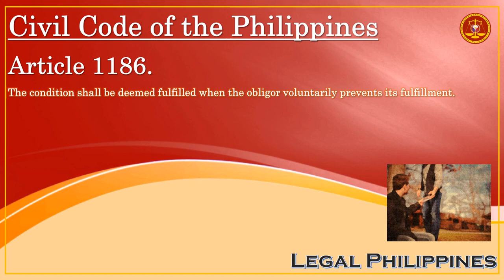Civil Code of the Philippines, Article 1186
CC1186
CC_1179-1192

Republic Act No. 386 Civil Code of the Philippines, Book IV Obligations and Contracts, Title I Obligations, Chapter 3 Different Kinds of Obligations, Section 1 Pure and Conditional Obligations

Article 1186. The condition shall be deemed fulfilled when the obligor voluntarily prevents its fulfillment.